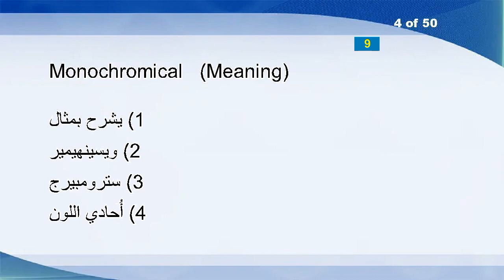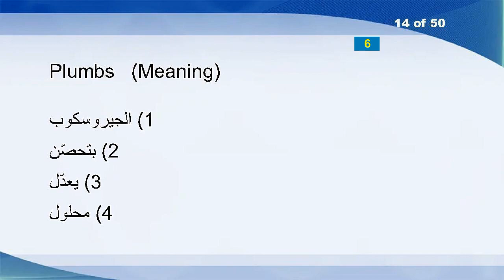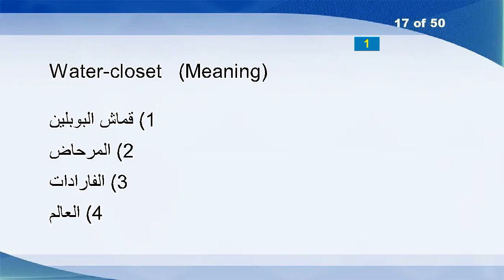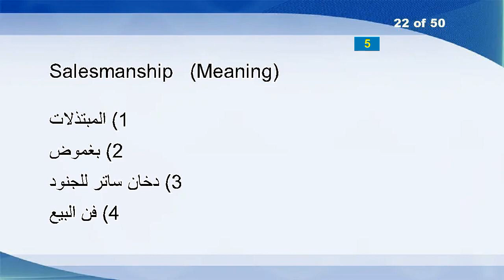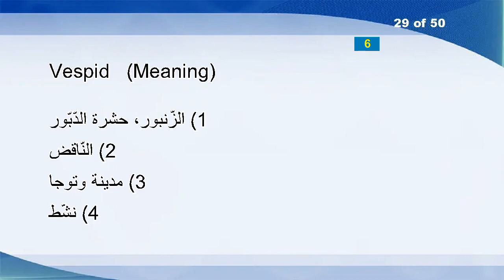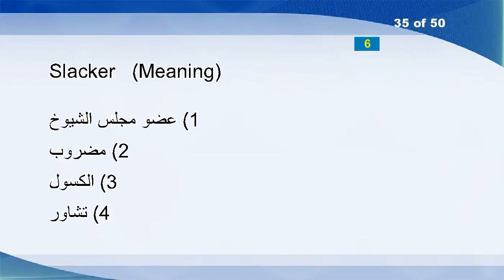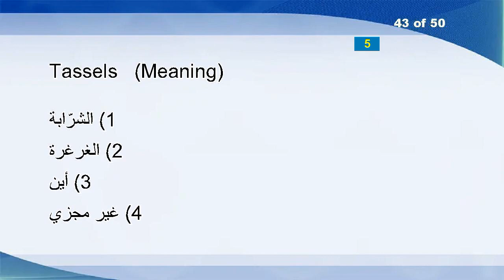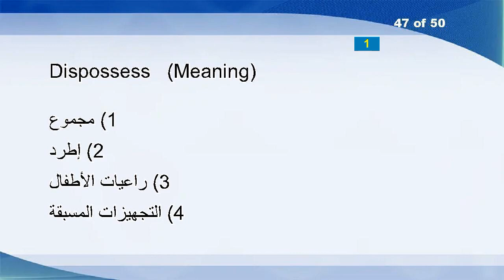English Arabic Vocabulary Word Power Test 1085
Walkover
Seaward
Invidious
Monochromical
Patristics
Imperfectness
Outlier
Swampiness
Fall
Grimacing
Trivet
Delicate
Miraculous
Plumbs
Venturine
Exuberances
Water-closet
Disorganizing
Britannic
Harrier
Furry
Salesmanship
Kennel
Making-noise
Blockade
Ellipsoid
Judgement
Expediter
Vespid
Burlesquing
Rancorous
Begets
Grouter
Niggards
Slacker
Nannies
Virtue
Senselessly
Hypothyroidism
Familiarly
Hanoi
Internecine
Tassels
Clements
Bandstands
Considerateness
Dispossess
Fortescue
Aviators
Unqualified